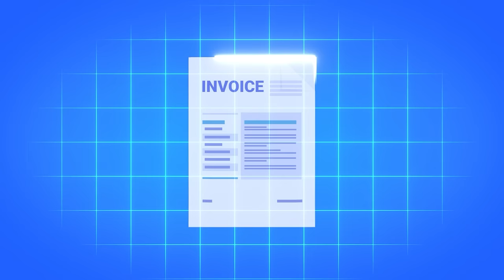Exchanging Invoices Globally - Comarch e-Invoicing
Find out why using Comarch's e-Invoicing platform leads to automated, secure, efficient, and legally compliant document exchange with all of your partners and clients. Gain a competitive advantage by taking care of your e-invoicing processes and improve the quality of your documents.